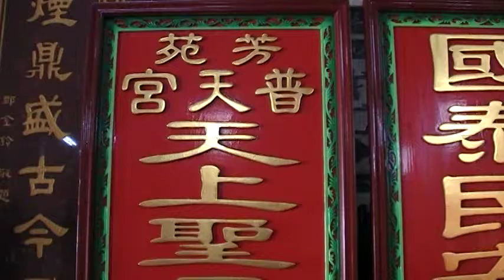天上聖母 芳苑 普天宮 Arts104 古玩古董 玉而富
天上聖母 芳苑 普天宮

(藝術品)